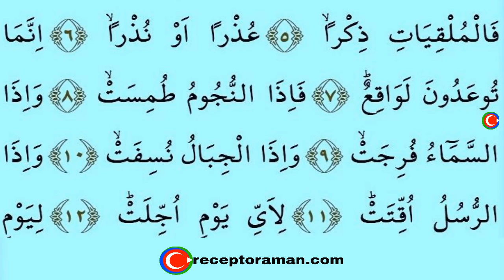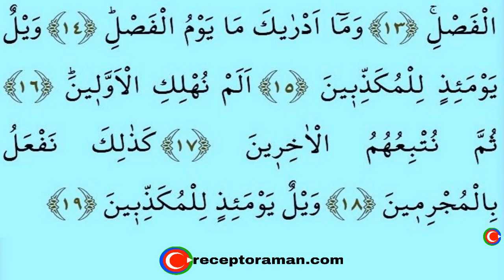Kuran 579. sayfa tecvitli sayfa sayfa en yavaş hatim 29. cüz